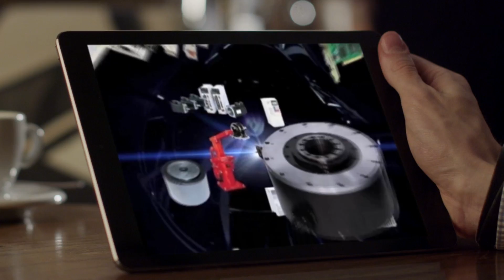YASKAWA Hayatımızın Her Alanında | Driven By Yaskawa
1915 yılında Kitakyushu’da(Japonya) kurulan YASKAWA Electric Corporation bugün yıllık 3,5 milyar Euro’nun üzerindeki cirosu ile servo sürücü, invertör, Motoman markası altındaki robotları ve VIPA kontrol teknolojisi ürün gamıyla sektöründe global bir lider olmanın yanı sıra yeşil enerji konusunda faaliyet gösteren THE SWITCH ve Humatronics konsepti ile yürüme engeli bulunan insanlara yardımcı ekipman üretiminde faaliyet gösteren ReWalk markasıyla ,insanlığa, dünyaya ve geleceğe yatırım yapıyor.

Yaskawa founded in Kitakyushu (Japan) in 1915, today the YASKAWA Electric Corporation with an annual turnover exceeding 3,5 billion euros is not only a global leader in the manufacture of servo drives, converters, MOTOMAN industrial robots and VIPA control technology. With the green energy solutions of THE SWITCH and Humatronics concepts such as the ‘ReWalk’ exoskeleton system, the company markets future technologies for a more human world of tomorrow.